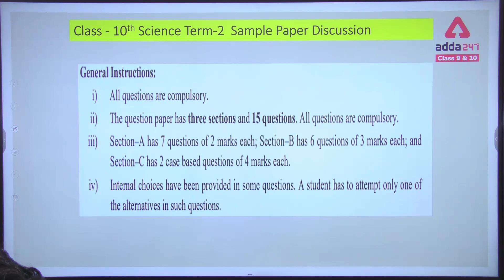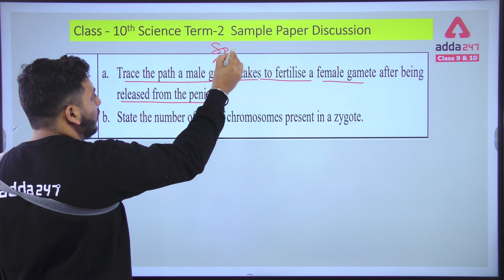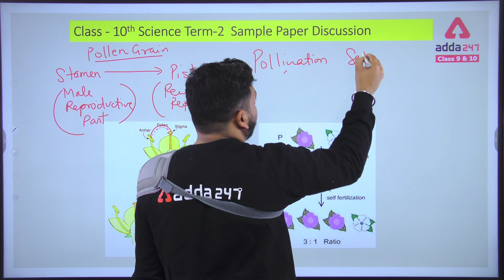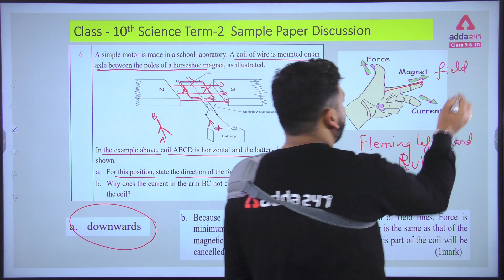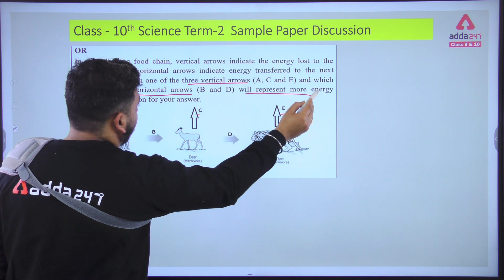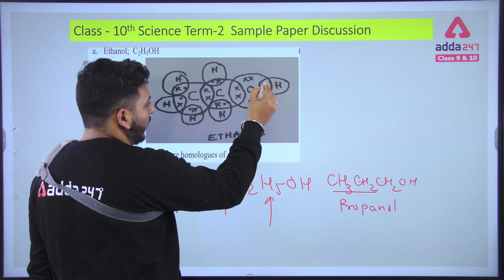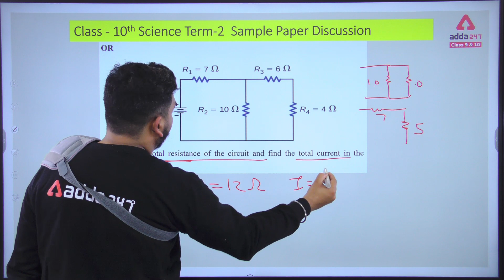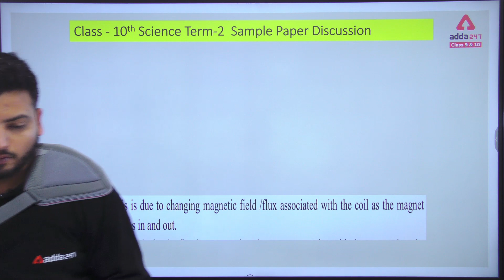Class 10 Science Term 2 Sample Paper Solution | Term 2 Science Sample Paper Board 2023